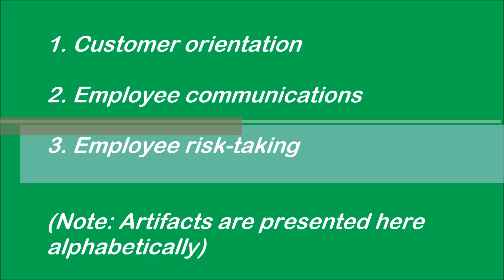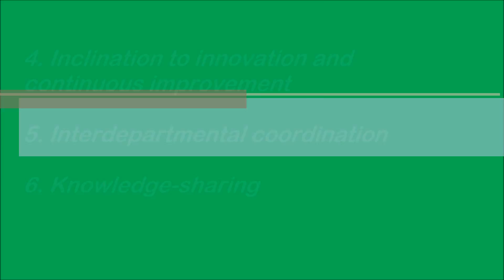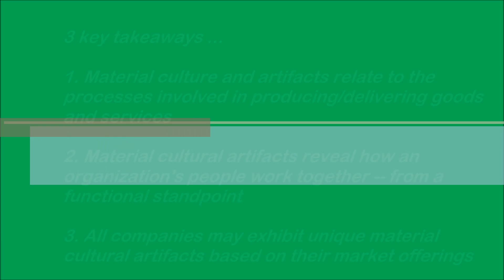Organizational Archaeology - Lesson 5 - Material Artifacts - Mark N. Clemente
This lecture focuses on material culture and artifacts, which refer to how people in an organization work with and support one another in producing their market offerings (products and/or services). Ten (10) material artifacts are identified and discussed.

Building a High-Performance Corporate Culture Using Organizational Archaeology is part of the instructor's 3-book/eLearning course catalog entitled “Ageless Wisdom @ Work.” For supporting course materials and other information, please